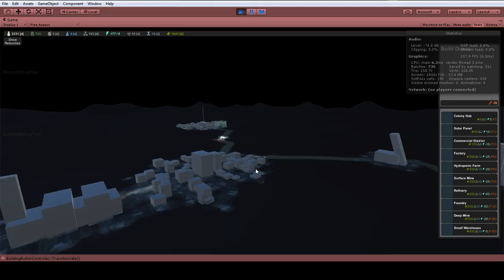Building a Space Exploration Game in Unity3D - Roads Preview!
I'm making a space exploration, trading and empire building game in Unity3D.

Every session that I work on the game I'll record and upload to YouTube.